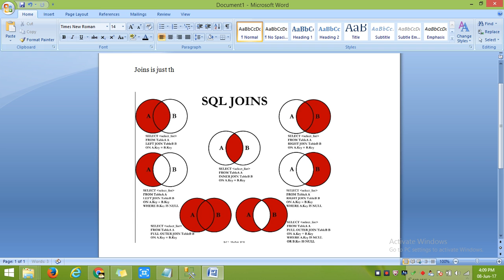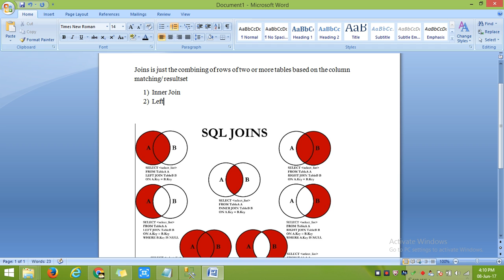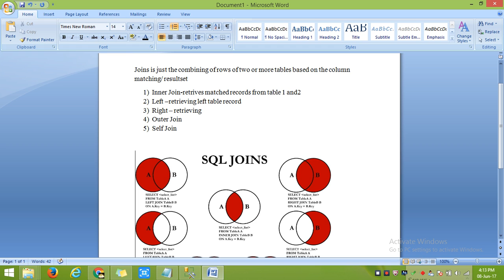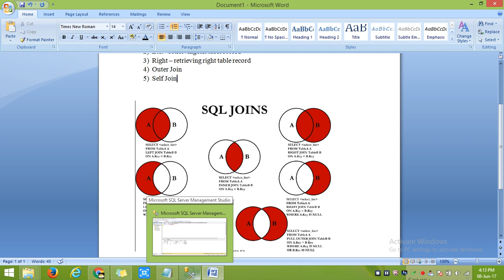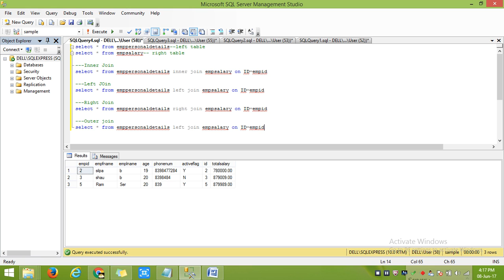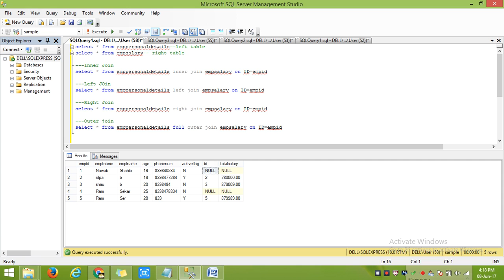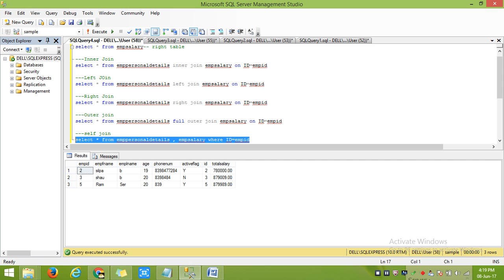SQL Joins (Practical session useful for your interview) Part 10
SQL Joins both basics and practical session